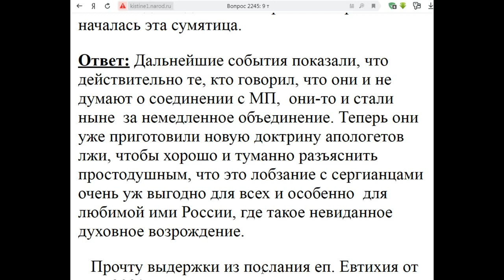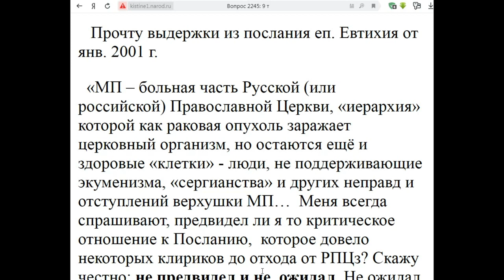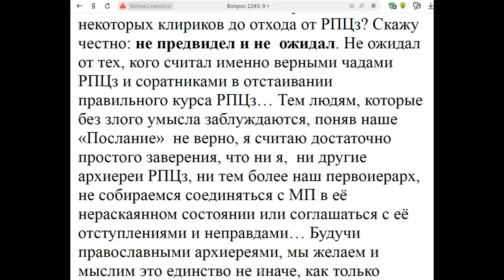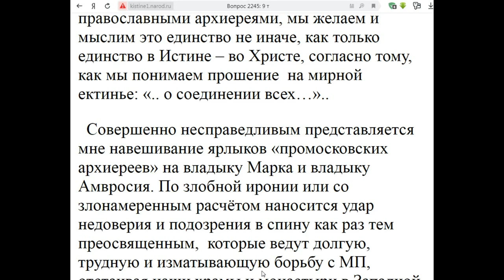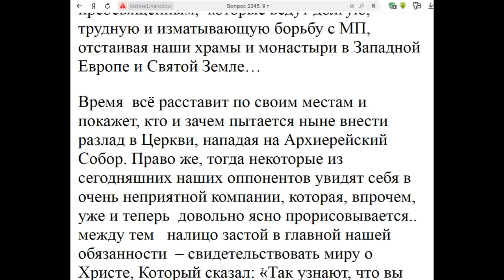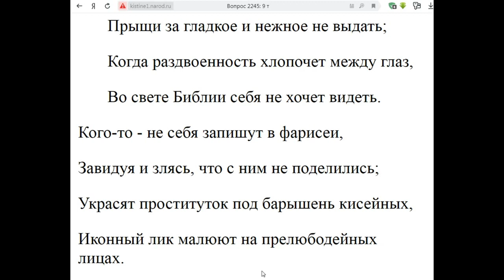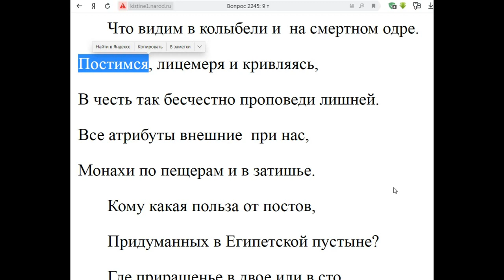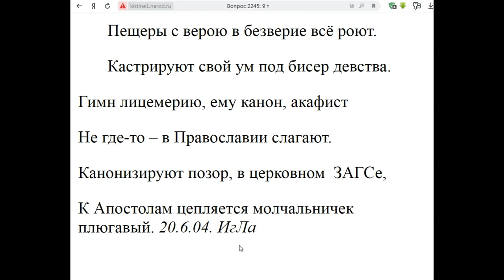2245. Еп. Евтихий расколоучитель?